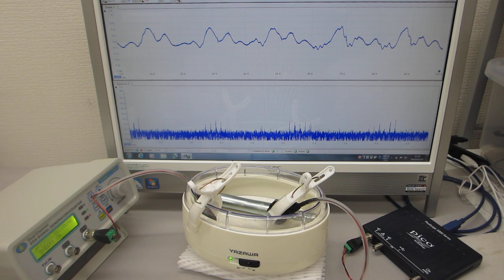低周波の共振現象と、高周波の非線形現象をコントロールする超音波実験（超音波システム研究所）